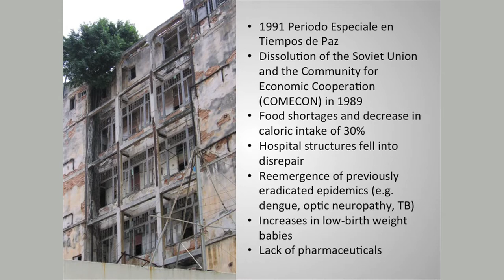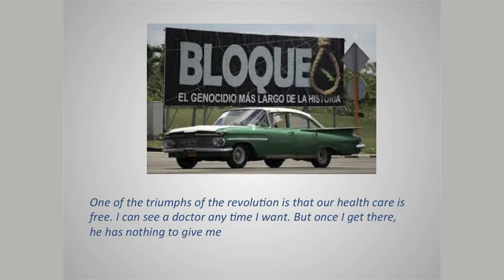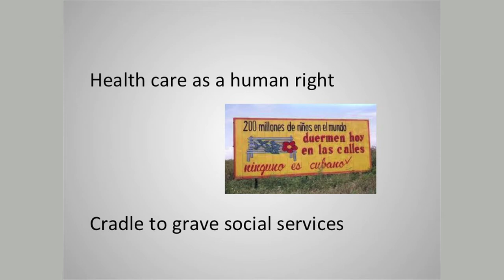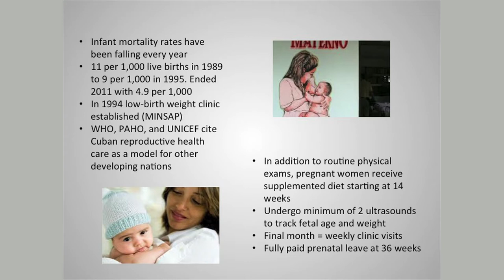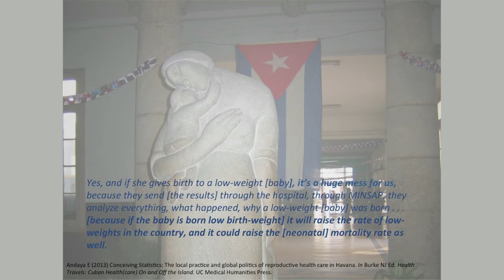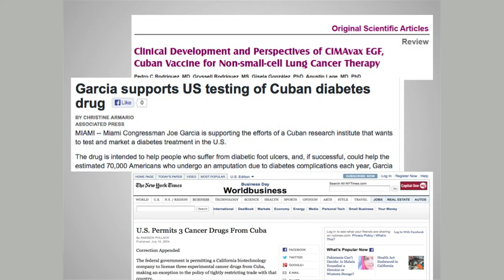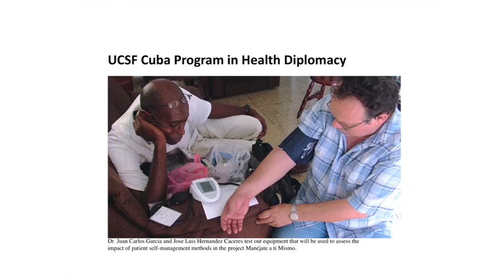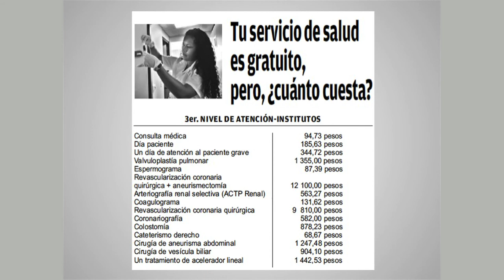Nancy J Burke - "Travels in Exceptionsalism? Cuban health care on the island and around the world"